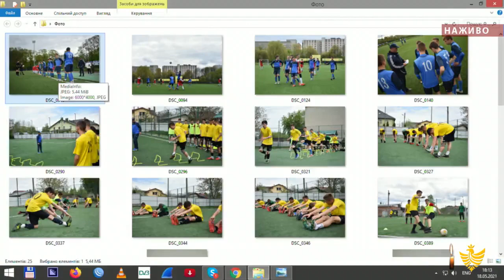Про головне в деталях. Про успіхи футболістів ФК "Ліцей-Вікторія".В.Стефанишин.А.Шевчук.Я.Ватаманюк